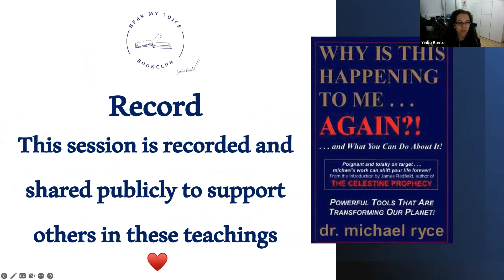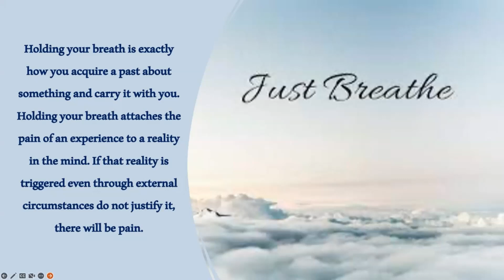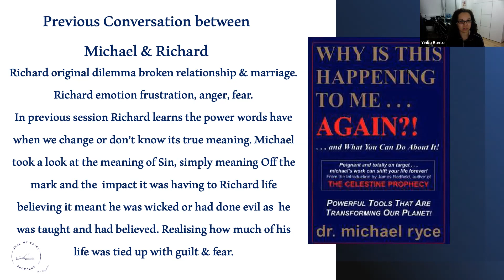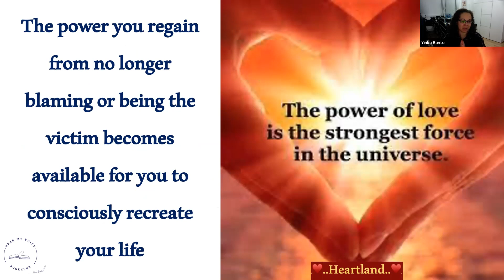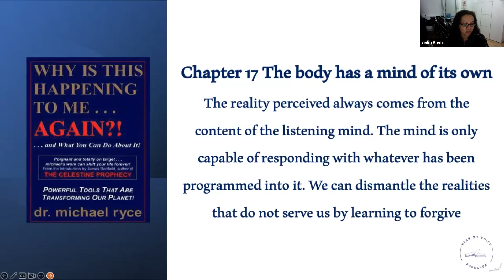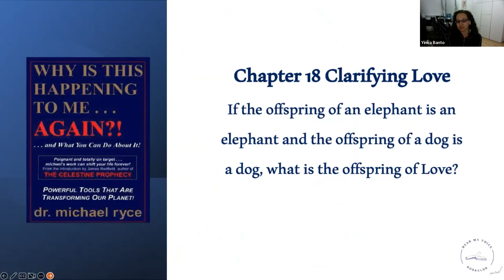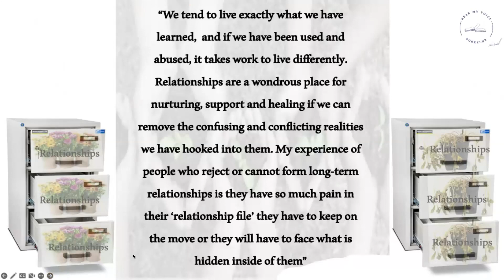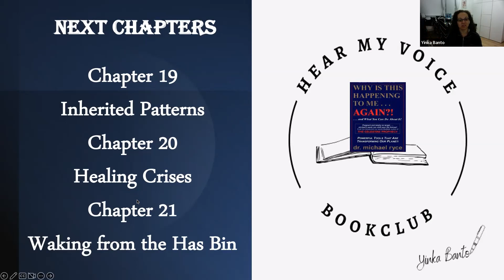Michael Ryce @hear my voice bookclub 📚 10th Novermber 2022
Michael Ryce Author of Why this is happening to me… again? Joins us twice a month 2nd & 4th Thursday of every month at Hear my voice bookclub to share the Aramaic teaching from his book. Michael Some weeks we go through a few chapter of his book or we put into practice the Reality worksheet. Hear my voice bookclub runs non profit events so everyone can take part regardless of financial status. Below is all the information you will need to find Michael resources and Hear my bookclub resources. If anyone would like to support Michael in these teaching all donations are welcome Michael Ryce information below.

Hear my voice bookclub runs non profit event so everyone can take part regardless of financial status. There are sessions 7 days a week, also in-person events and weekends away to connect with one another and to fully emerge into these teachings. Events we have are; Monthly book club, 5am club Monday to Friday, Insanity weekend 5:30am, Evening sessions Tuesday, Thursday & Sunday, Online weekend marathons, Single nights, Children events, Joe Dispenza events, Meditations, 9 weeks Calling in the one course and author Michael Ryce attends 1st & 4th Thursday of every month. With regular teaching from Tony Robbins, David Goggins, Joe Dispenza, Bob Proctor, Michael Ryce, Ester Hicks, Brian Tracey, Shaun T. Monthly book club with teaching from Napoleon Hill, Susan Jeffers, Vex King, Don Miguel Ruiz, Paulo Coelho and many more. This is not your typical book club this is one that put into practice all that we read, coming together as amazing Tribe community. To find all Hear my voice bookclub event they can be found on Meetup

Michael Ryce Information

 I ask if you find the information useful & would like to support or donate to Michael for the phenomenal time and resources he gives to the community please do so.

 Free pdf book to Why this is happening to me again?

To find the App, just type in "HeartLand Aramaic Forgiveness" in your App Store 💞

If anyone wants support they can call MindShifters Radio from 1-2 PM EASTERN at 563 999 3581 Or website whyagain.org

There is great inspiration for you all at Hear my voice bookclub & Heartland Yinka, Michael & Jeanie 💕